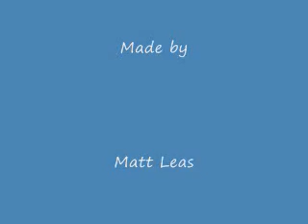The random song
This is the random song u dont know the  words so u cant sing alog ha